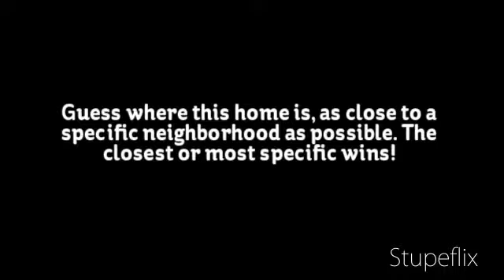Home of the Week- 6-24-11